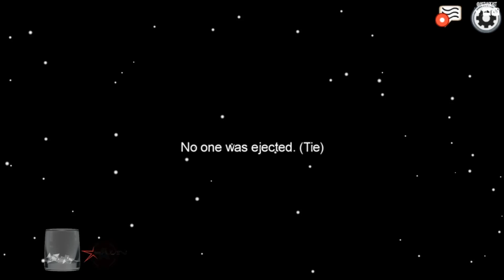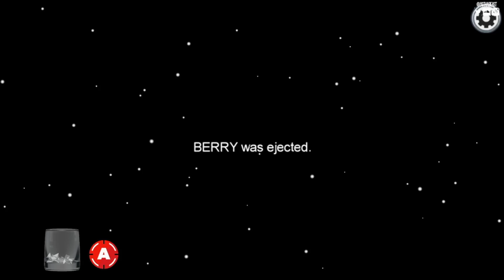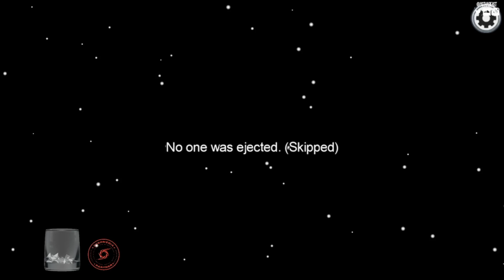NEW RULES! NOW NO ONE KNOWS WHO THE IMPOSTOR IS! (Among Us Funny Moments) #10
First time playing Among Us with thee Squad and lets just say things get more and more toxic with every game we play! Lets just hope we stay friends through out all of this... I hope you guys will enjoy this series because I'm definitely enjoying this game! Thanks for all the love and support on the channel!